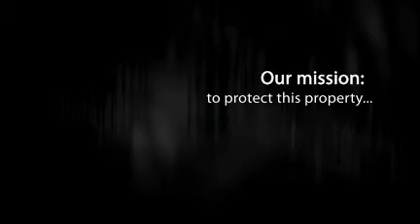American Pest installs Sentricon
Now that construction has finished at the Fishing School.  American Pest Management installs the Sentricon Termite Colony Elimination System to protect the property from infesting termites and costly damages.